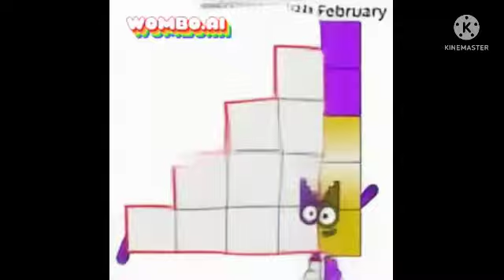All Preview 2 Dateblocks February Deepfakes Part 2